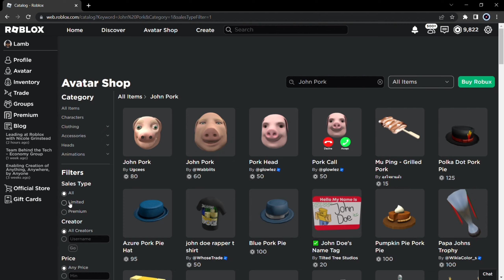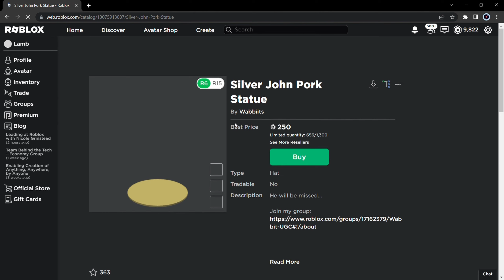Roblox Did Something ODD With UGC'S..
Hey, have a good day!